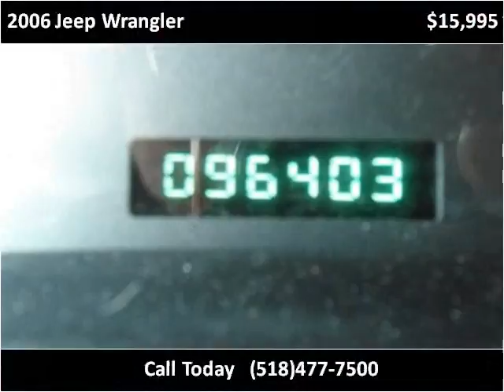2006 Jeep Wrangler Used Cars East Greenbush NY